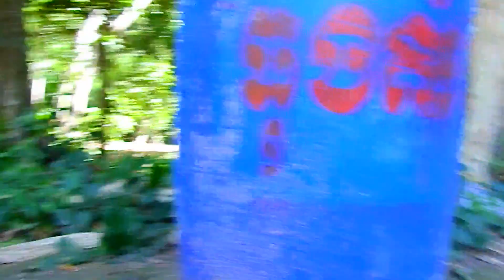What Anna Saying I Wait You Anna When You Has New Baby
Dear All Viewer:My Channel is show about the monkey life in jungle of my country (ANGKOR WAT TEMPLE).We would like to share you about Monkeys Habit like:Activity all day,eat,sleep,new baby born and new event too.
    Let me tell all of you about monkey team.There are Five Teams Of Monkey: Ameri Troop,Amber,Cabzila And Mila Troop the last one is no name(Forest monkey team).
      *AMERI TROOP

  -MACUS is king and Dolly is Alpha (Dolly Was Death And She Has New Baby Born Name DALTON Born On 15|12|2020).
  -Acheb and Felix are second leader
  -PoPeye has new baby Polino brother of fat monkey SweetPea(Popeye Was Death On03|01|20).
  -Dana(Was Took By WLA To Phom Tamou) Has baby Name Daniela(was death by santra attack)
  -Merry(was Missing) and Marria has baby Maci &Maddix
  -Ashly waiting new baby coming soon
  -Skippe Is new Member just coming
  -Jill Was Delivery On 4|11|19 Baby Name JILLA
  -DD Was Give Birth Baby Name DELENA
  -Kari Was Missing On 03|01|20

   *AMBER TROOP

   -MAKE is King And Queen &Daichi are alpha
   -Roy and Louke are second leader
   -June Has Two baby name Julena (Julina Has Skin Diease)
   -Brianna Give Birth Baby Name Baon(Was Death On 22|7|20)
   -Rose Give Birth On 30|06|20 Baby Name Rex Is Boy.

     *CABZILA TROOP

    -Barlu And Fluvi Are king &Juliro Is Alpha
    -Golero Is Alpha In Cabzila Troop.
    -Liela Has Sweet Baby Lola(My Queen Baby Monkey  Lola Was Took By WLA To Tamou Mountain).
    -Chara Has new tiny baby Charlee(Was Gone)
    -Tara has baby Toni(was Death)
    -Tara Give On 9|2|20
    _Leyla Has New Baby Name Locus
    _Brinn Has New Baby Name Brittany

   *MILA TROOP

    -LION is top king love all baby monkey
    -Rack and Old King are Second leader
    -Lichy has cute baby monkey Lizza(My Angel Baby Monkey Was Gone)
    -Coco Was Death Her Baby Name Copper
-There are 14 babys monkey that has similar age like:Alie,Soryia,Copper,Cody,Farrah,Nieno,Nelson,Oppie. caleno.

   *TITUS GROUP

    Has 8 Member In Small Family
   _Titus Is King (Was Die Due to Accident By Car Crush)
_Tajas Is New King (Was Missing. )
    _Arorn Second King Under Tajas
   -Toma Has Adorable Baby Tobias
   -Anna Has 2 Baby Name Ahsa And Alba ...New Baby ALBA(Born 21|12|2020)
   -Ahsa Was Die Due To Accident By Motorbike Crush On (23|7|20)